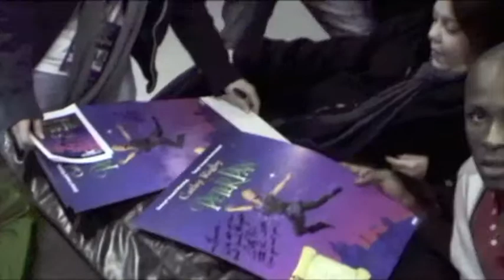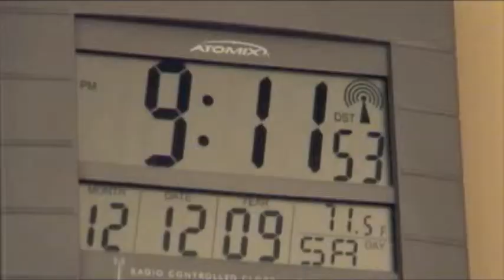Closing Night in Neverland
This documentary-style short film captures the final moments of the cast and crew on the last performance of Cathy Rigby is Peter Pan in Branson, Missouri. I shot the footage on December 12, 2009 and finished finalizing this documentary in August 2010.